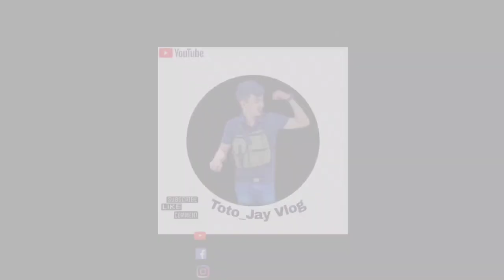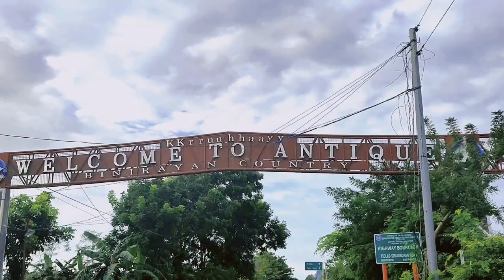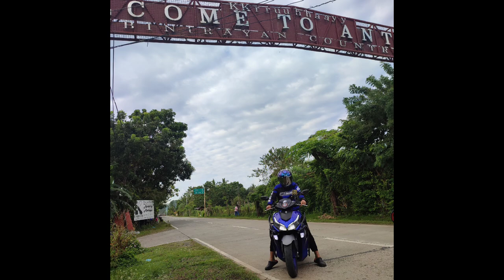San Joaquin Vlog